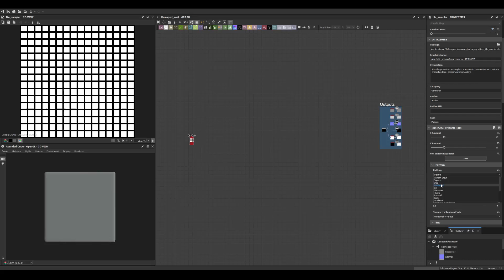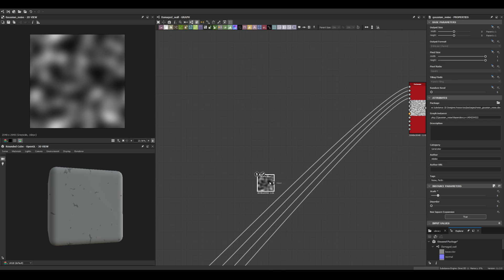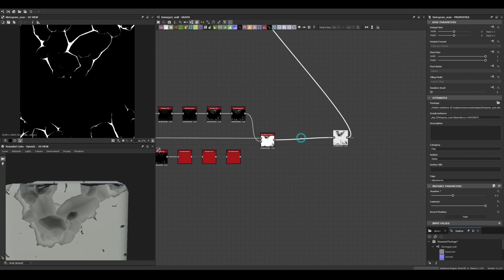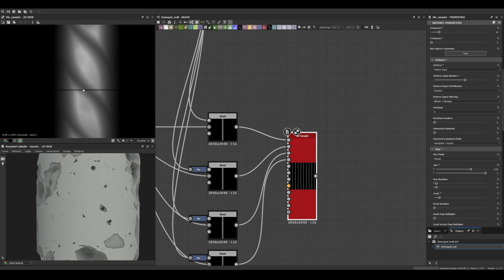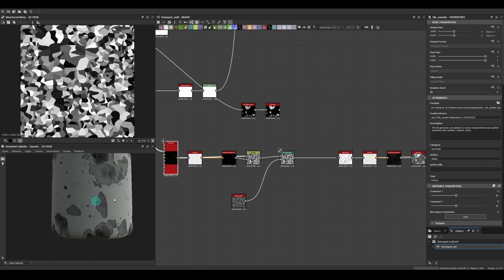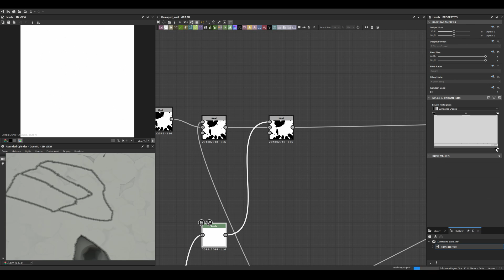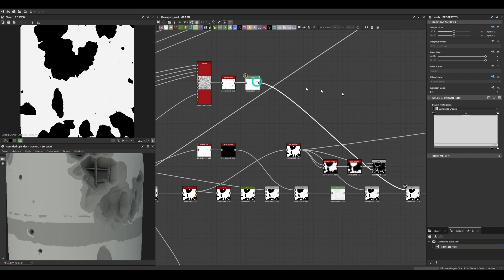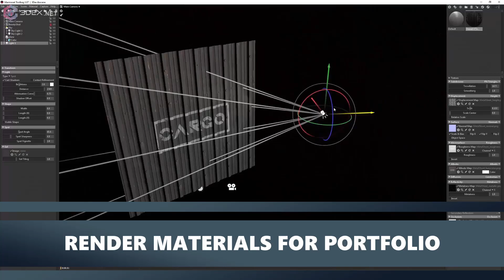Stylized Damaged Concrete - Substance 3D Designer